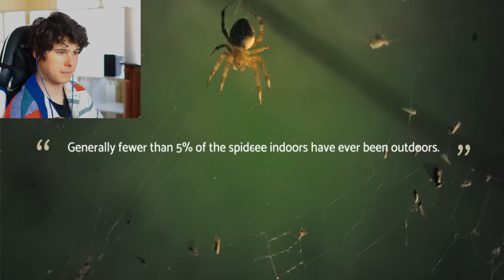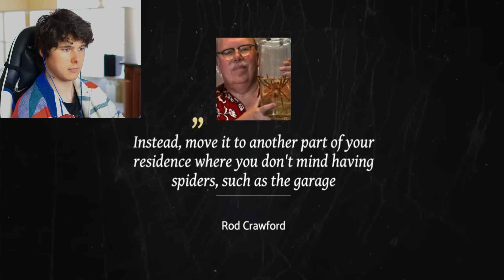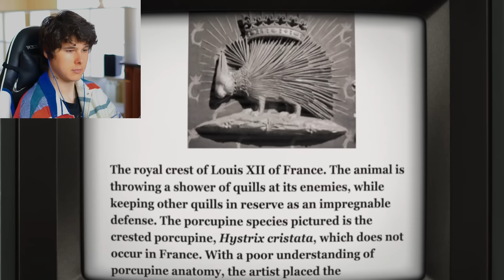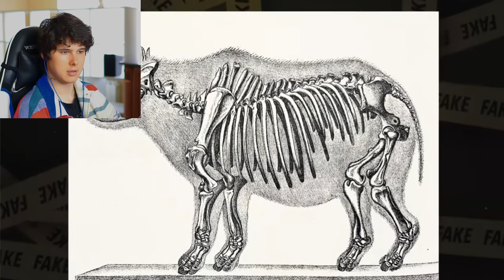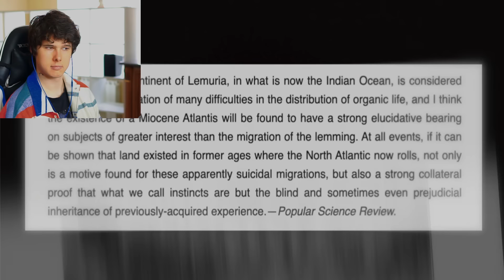Мифы, в которые мы верим #12 - Реакция на Utopia Show